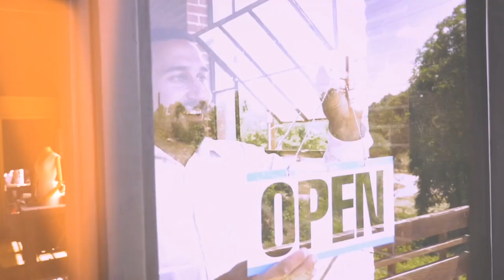REBOUND EXPLAINER JIANI CUTDOWN 200